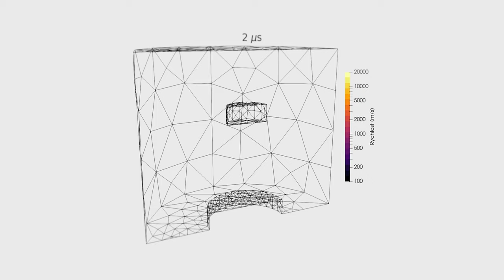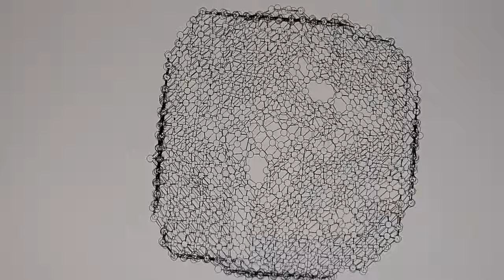Nanostrukturní tenkovrstvé materiály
Výzkum a vývoj nových nanostrukturních tenkovrstvých materiálů a nových plazmových zdrojů pro jejich přípravu a pro modifikaci povrchu materiálů.

Účinkují:
prof. RNDr. Jaroslav Vlček, CSc.,
prof. Ing. Petr Zeman, Ph.D.,
RNDr. Stanislav Haviar, Ph.D.,
doc. Ing. Jiří Čapek, Ph.D.,
Ing. Tomáš Kozák, Ph.D.,
doc. Ing. Jiří Houška, Ph.D.